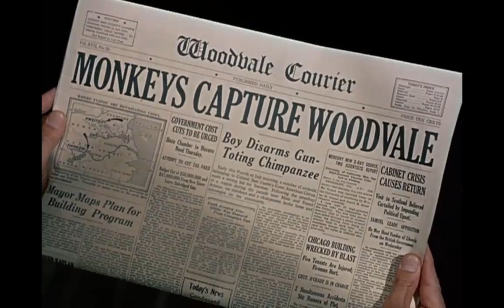Gene Sheldon, Henry Calvin, Richard Eastham, and Kevin Corcoran in Toby Tyler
Toby Tyler, 1960